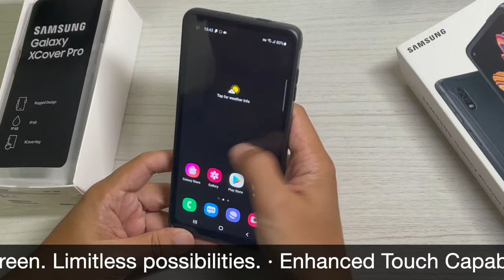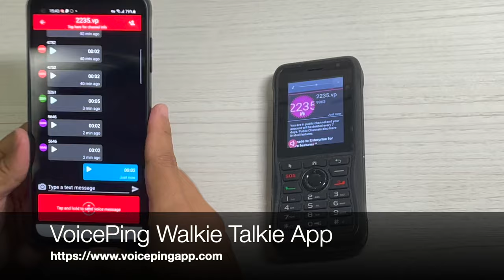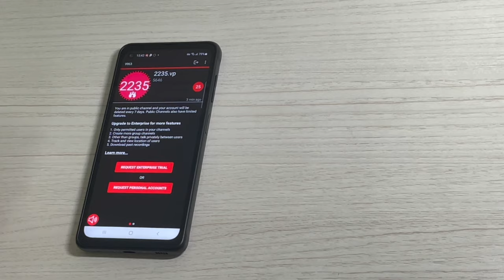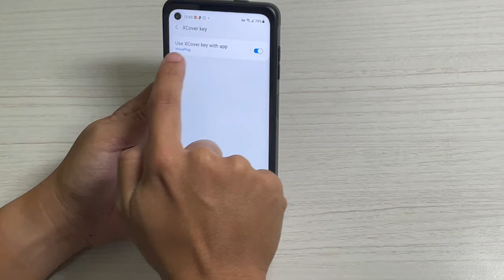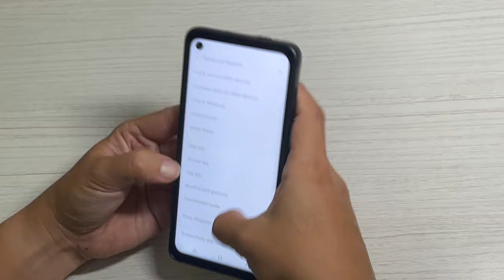Samsung XCover Pro & VoicePing Walkie Talkie App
With VoicePing Walkie Talkie App Samsung Xcover Pro’s XCover key is a great enabler for instant communication. When set to PTT mode with a compatible walkie-talkie app like VoicePing, users will be able to communicate on a locked screen using this key.

However, a PTT button is just the first criteria. Watch the video to hear about other PTT enterprise criteria (speaker, ruggedness and more).

===Specification of Samsung Xcover Pro===

· Built for Frontline Workers
· Military-grade rugged phones
· Edge-to-edge screen. Limitless possibilities.
· Enhanced Touch Capabilities
· The ability to do more with a single device · Replaceable battery with fast charging.

===About Samsung XCover Series===

“At Samsung, we are rapidly investing in technology that delivers efficiency and durability for field and factory-focused businesses as they become increasingly mobile,” said Mark Notton, Senior Director of Mobile Product Portfolio, Samsung Electronics Europe. “The Galaxy XCover is a device that addresses the challenges employers in the field often face, from ensuring protection of sensitive material to durable use in any environment. Whether on the factory floor or in extreme heat, rain or snow in outdoor conditions – it can keep up with the demands of the job, while improving productivity and increasing collaboration to make day-to-day work easier and more efficient.”

===About VoicePing Walkie Talkie App===

With walkie-talkie app, such as VoicePing, this Programmable Key is a great enabler to use Samsung Xcover Pro  for a fast-instant communication. Especially, when the key is assigned as a push to talk button, as users will be able to communicate on a locked screen using this key.